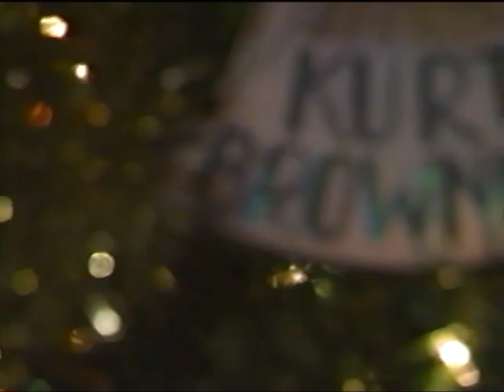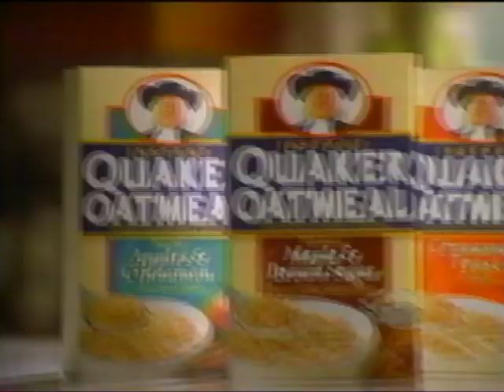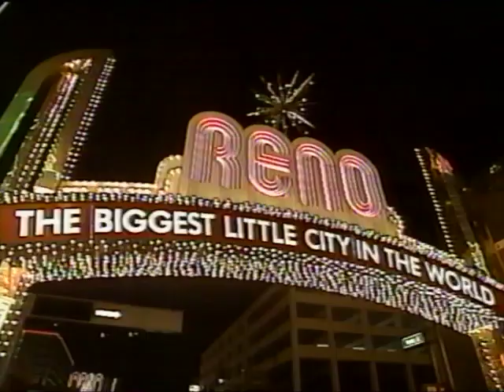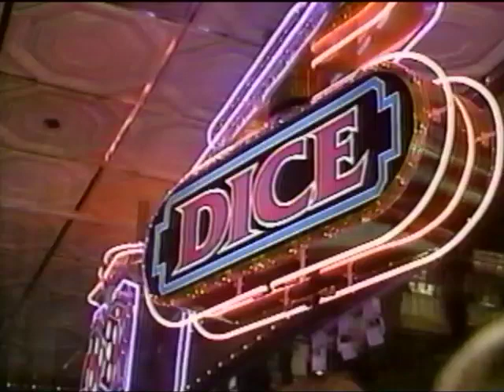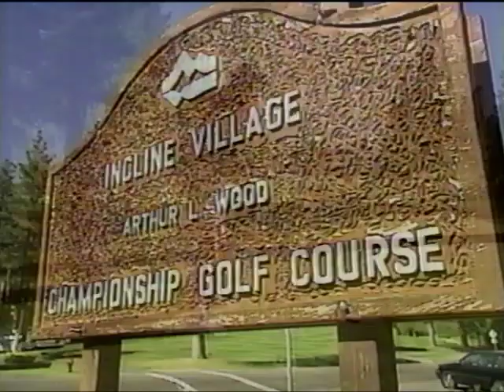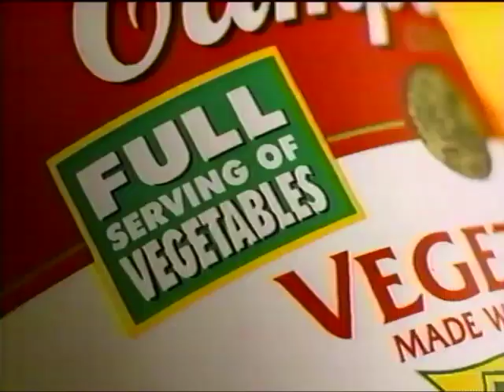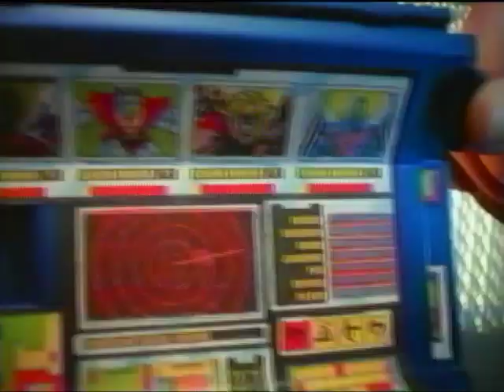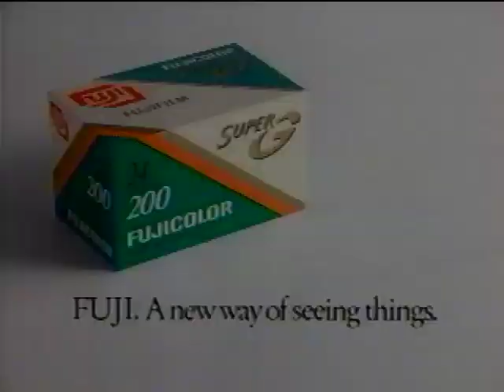Reno Holiday on Ice Festival 1994 with Original Commercials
A broadcast recording of the Reno Holiday on Ice Festival from November 29 1994, with original commercials.